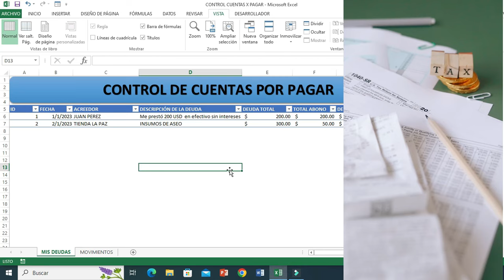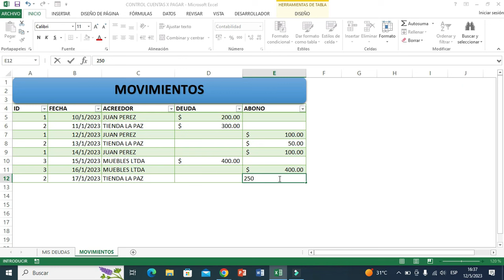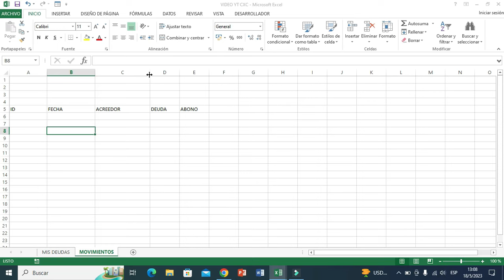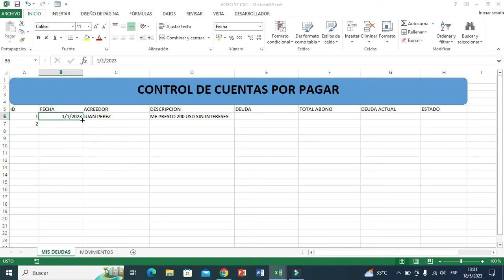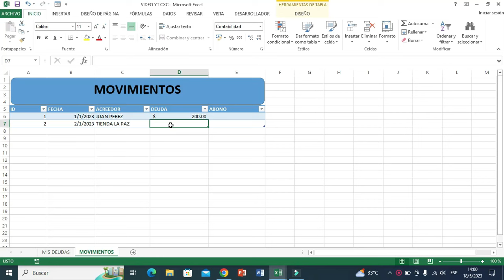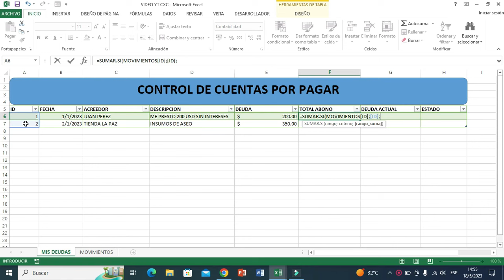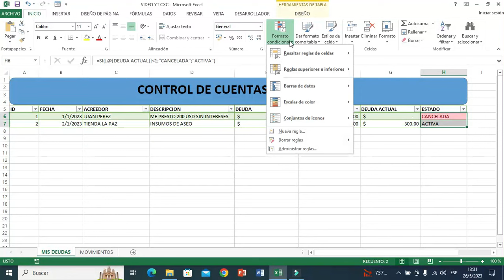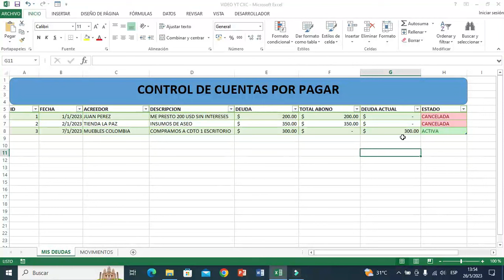💰 Como Hacer un CONTROL DE CUENTAS POR PAGAR en EXCEL (Fácil y Rápido )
Aprende a hacer un control de cuentas por pagar fácil y rápido en Excel. Domina las Formulas  necesarias para mantener tus pagos organizados y tener una gestión financiera eficiente."